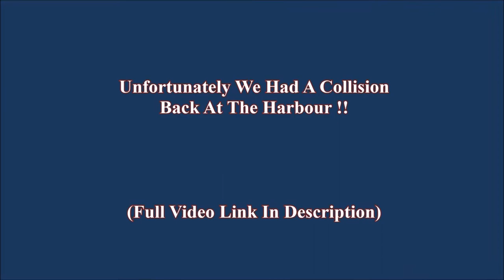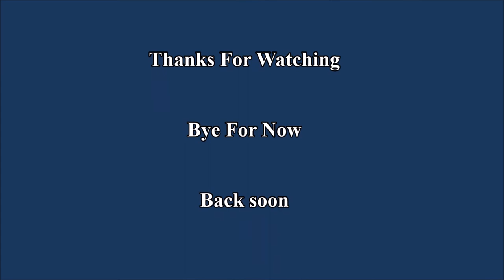BOAT FISHING TRIP MARMARIS TURKEY 2022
BOAT FISHING TRIP
MARMARIS
TURKEY 2022
MULLET
SEA BREAM
GOLDBAND GOATFISH